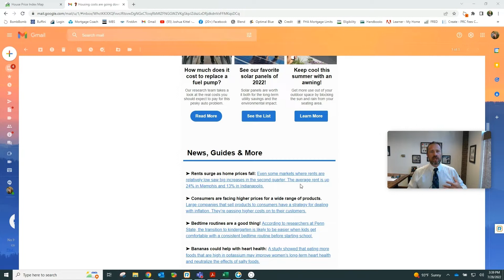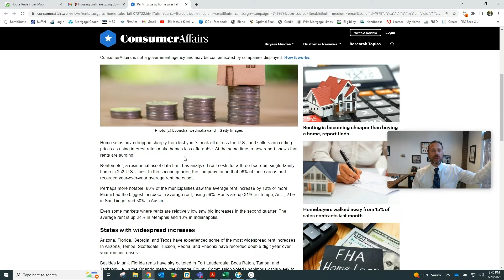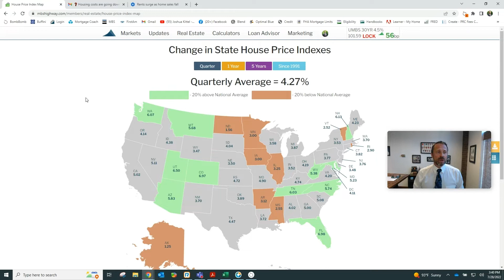Don't believe the headlines, they often mislead.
In this video I go over an email I got with a news feed that said one thing about the housing market, but when you dig a little deeper you can see how misleading headlines often are.